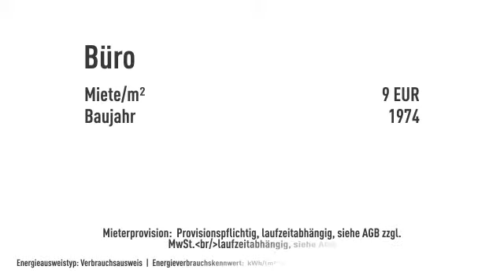Raumweise anmietbar! Frisch renovierte Büroräume in Weidenpesch